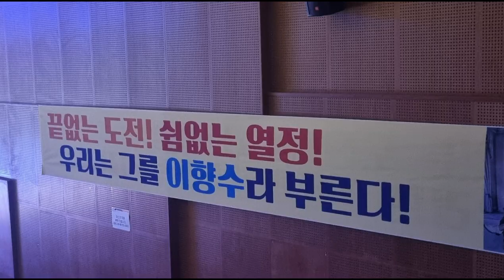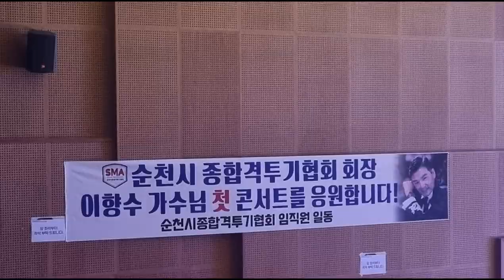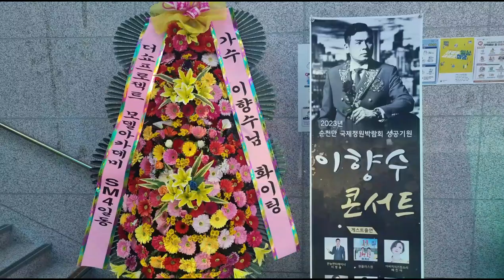가수 이향수 콘서트#이향수 인생이야기#문화저널tv 조옥성박사tv 한국강사총연합회 행복코디네이터 이향수 회장#달인 김병만#이정용#원플러스원 김민교 이병철#탈북가수 노수현